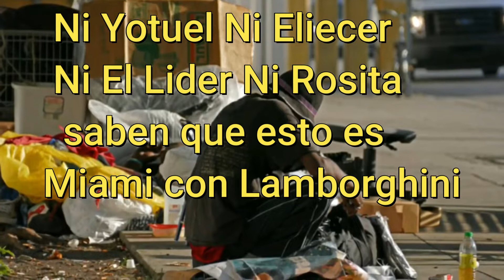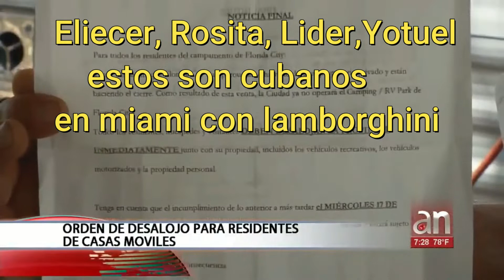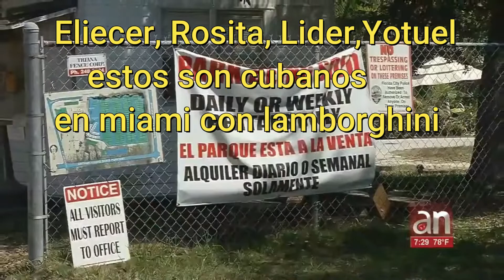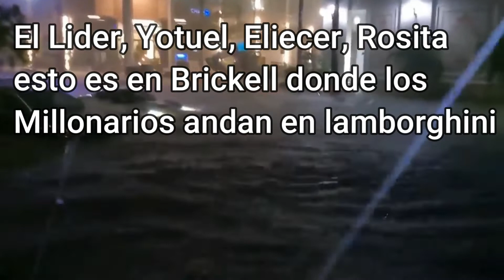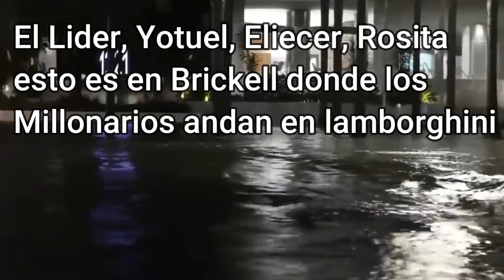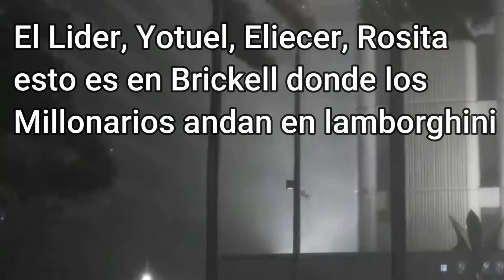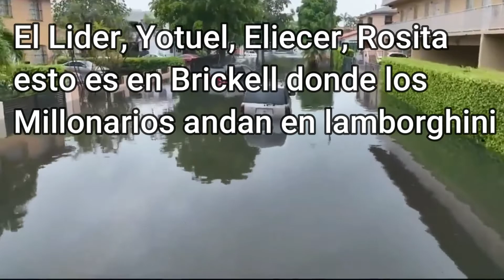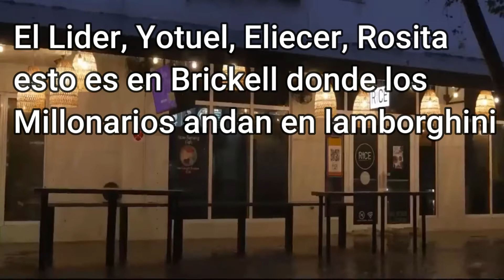La verdad del Lamborghini en Miami